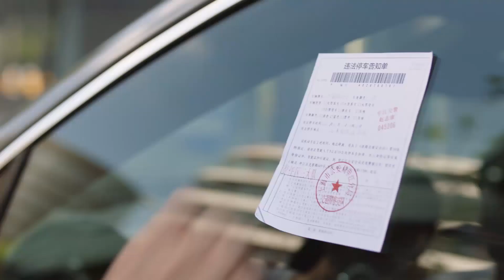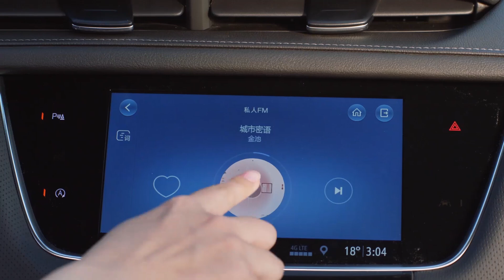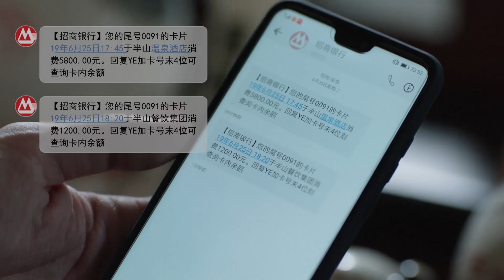曉芹離婚儀式上逆襲成白富美，老公被迷得挪不開眼睛，瞬間後悔了！女人三十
【剧情简介】
该剧以三位三十岁女性视角展开，讲述了都市女性在三十岁这一重要年龄节点时，遭遇到多重压力的故事。